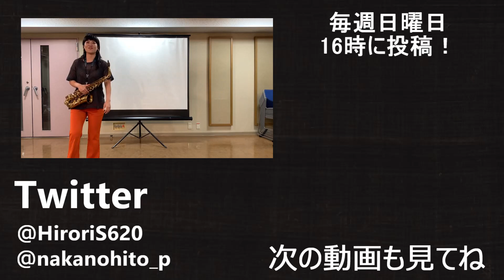スイングでスウィングしてみた【swing,swing,swing】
わたしがおよそ半年間あたため続けてきた
この企画がついに映像化しました！

3人ともMAX本気です。

（概要欄：中の人P）